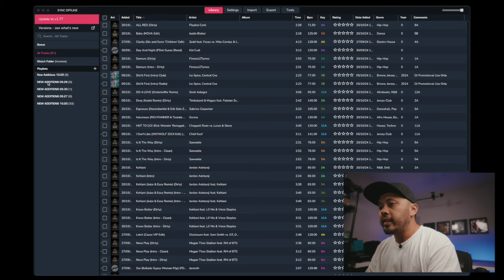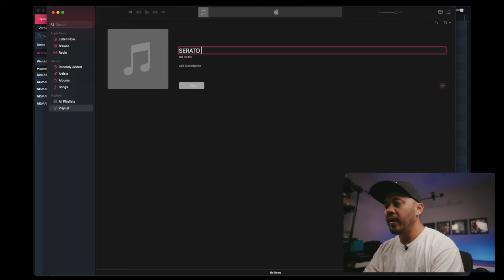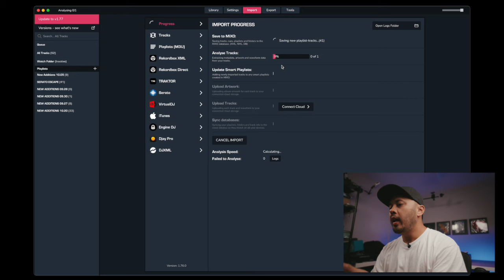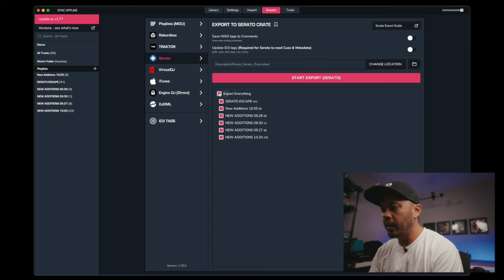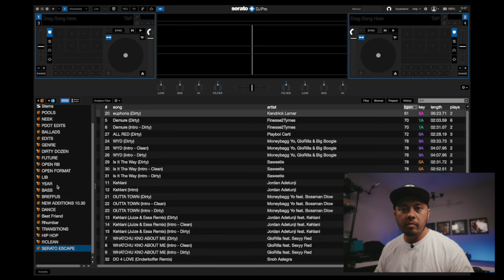STOP IT! Get Your Music/Playlists Out Of iTunes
Do you use Serato for your DJing? Learn how to get your music and playlists out of iTunes and into Serato for a seamless DJ experience. Stop wasting time and start mixing!